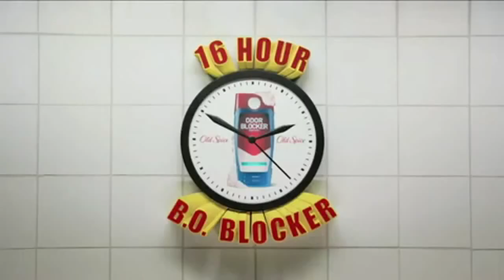(REUPLOAD) Mann Maker Studio's 10th Custom Sparta Source